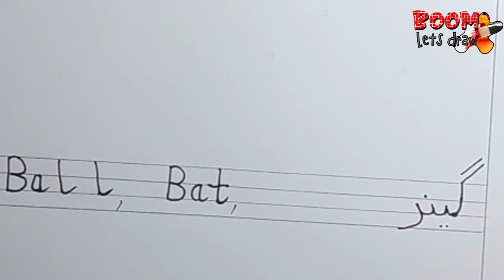How to draw Alphabet A I Haroofe Tahuji with drawing Step by Step Kids Drawing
Description
Boom Let's Draw is child education channel. How to draw Alphabet A  I Haroofe Tahuji with drawing Step by Step Kids Drawing. I upload my new videos every second day. Try to teach kids with my cute daughter Ayesha. Hope you'll learn and enjoy. In this video I will teach basic kids drawing, after this you can drawing easily. Drawing is my passion to raise generations that value the power, the passion and the significance of art. We bring excellence to every aspect of our daily interactions. Guided by personal integrity and respect for the every child, .kids, this is my drawing channel. Here you can find drawings which kids liked.